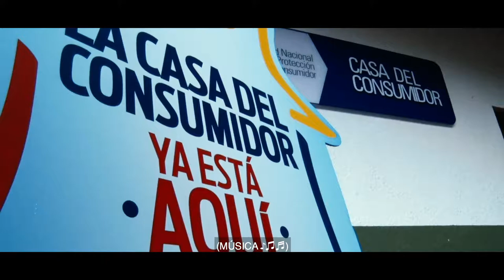Capacitación Reglamentos Técnicos y en pesas y medidas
En conjunto con la Superintendencia de Industria y Comercio realizamos capacitación en Reglamentos Técnicos y en pesas y medidas a los profesionales de las Casas del Consumidor, para seguir ejerciendo control a las estaciones de servicio y establecimientos de la ciudad.